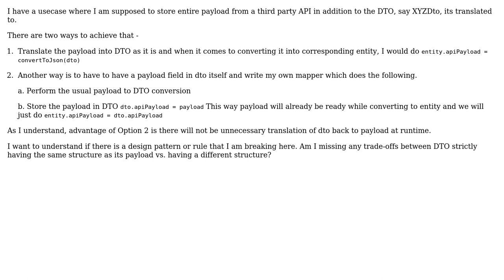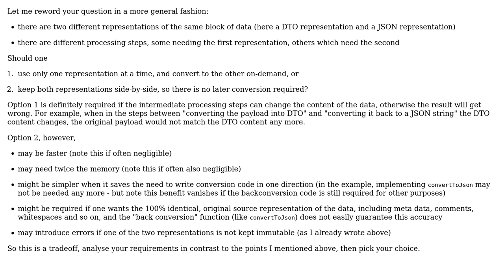Software Engineering: Should DTO have same structure as payload?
With thanks & praise to God, and with thanks to the many people who have made this project possible! | Content (except music & images) licensed under CC BY-SA | Music | Images & others | With thanks to user Doc Brown user comiventor and the Stack Exchange Network Trademarks are property of their respective owners. You are responsible for your own actions.